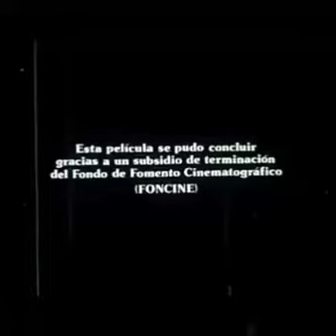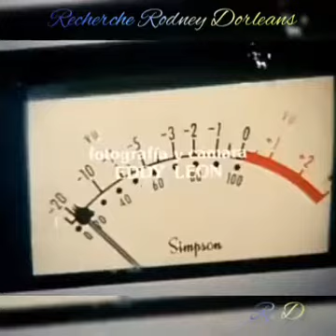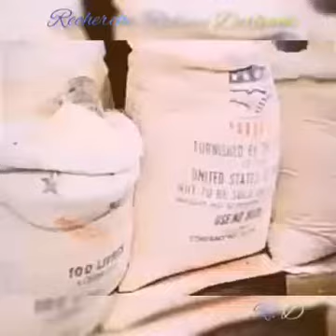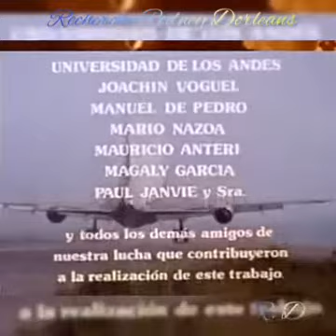Film konpé Filo ak Liliane Pierre Paul te jwe lè yo te an egzil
Haïti archives